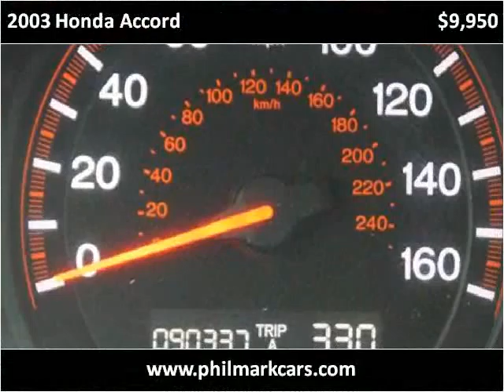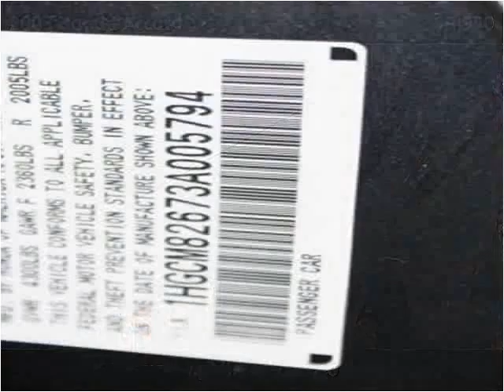2003 Honda Accord Used Cars Washington DC MD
This 2003 Honda Accord is available from Philmark Motor Cars.